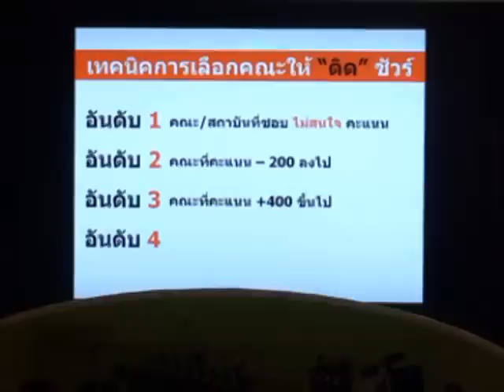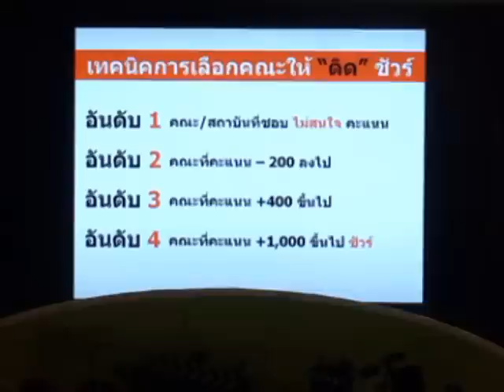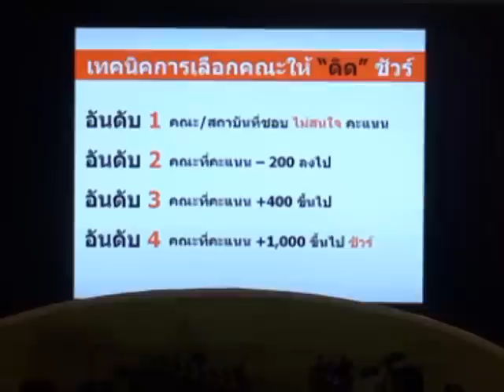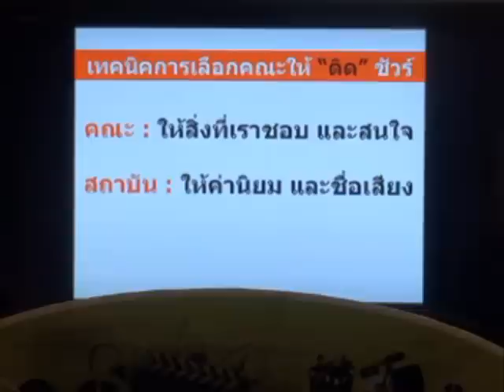พี่ลาเต้-พี่เป้ แนะนำการเลือกคณะ (3)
พี่ลาเต้-พี่เป้ แนะนำการเลือกคณะ , เด็กดีดอทคอม